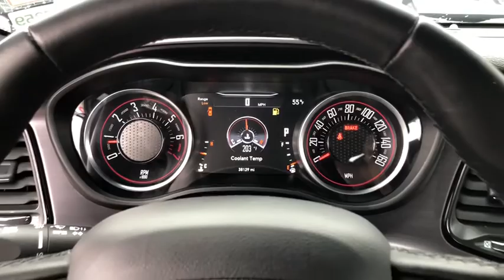2017 Dodge Challenger Portland, Beaverton, Vancouver, Gresham, Hillsboro, OR 2037359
Pitch Black Clearcoat Used 2017 Dodge Challenger available in Portland, Oregon at Nissan of Portland. Servicing the Beaverton, Vancouver, Gresham, Hillsboro, OR area.

JUST REPRICED FROM $23,921, PRICED TO MOVE $3,500 below Kelley Blue Book! CARFAX 1-Owner. Bluetooth, iPod/MP3 Input, Dual Zone A/C READ MORE!  KEY FEATURES INCLUDE iPod/MP3 Input, Bluetooth, Aluminum Wheels, Keyless Start, Dual Zone A/C. Dodge SXT with Pitch Black Clearcoat exterior and Black interior features a V6 Cylinder Engine with 305 HP at 6350 RPM*.   MP3 Player, Keyless Entry, Steering Wheel Controls, Electronic Stability Control, Heated Mirrors.   EXPERTS REPORT Edmunds.com explains The Challenger is a king among coupes with its class-leading passenger and cargo space. It's a far more livable daily driver than its coupe/muscle-car competition..   EXCELLENT VALUE Was $23,921. This Challenger is priced $3,500 below Kelley Blue Book.   Pricing analysis performed on 10/1/2018. Horsepower calculations based on trim engine configuration. Fuel economy calculations based on original manufacturer data for trim engine configuration. Please confirm the accuracy of the included equipment by calling us prior to purchase.